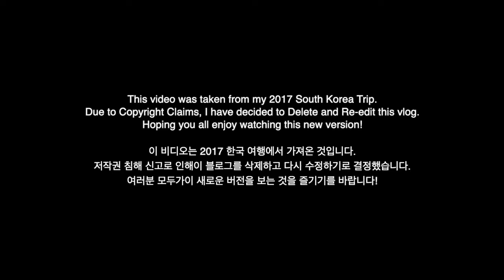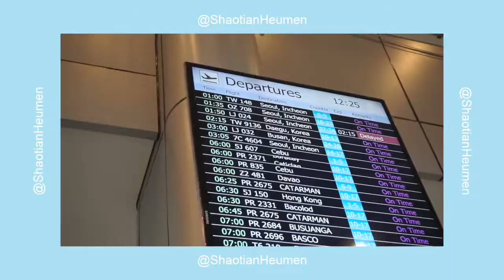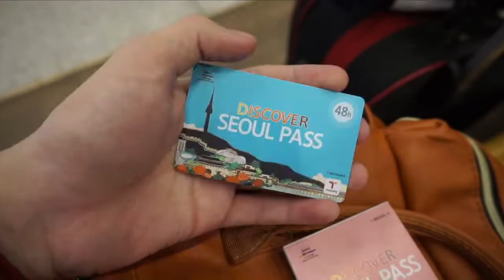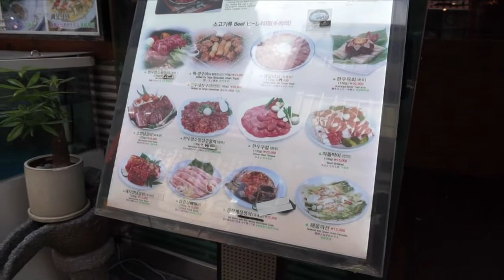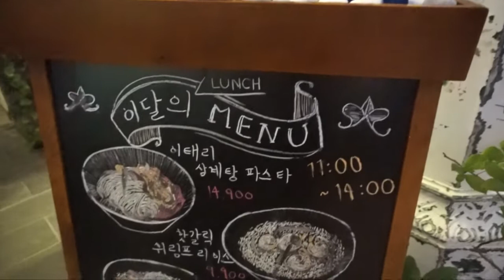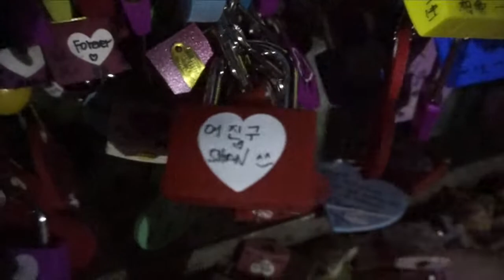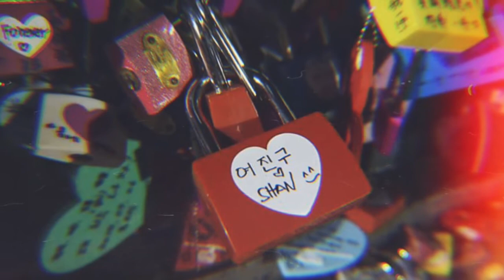Summer in Korea + Kdrama Location Hunting | ShaoTian Heumen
Hello Everyone!
This video was taken from my 2017 Summer South Korea Vlog. Hoping you all enjoy this Remastered Version of my Sokor Vlog!